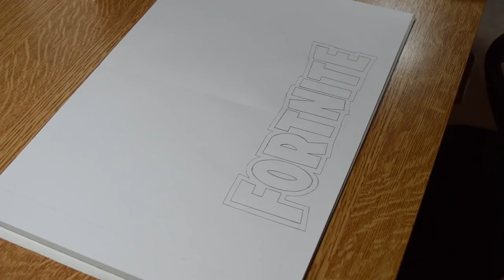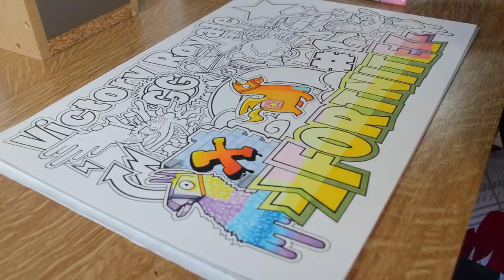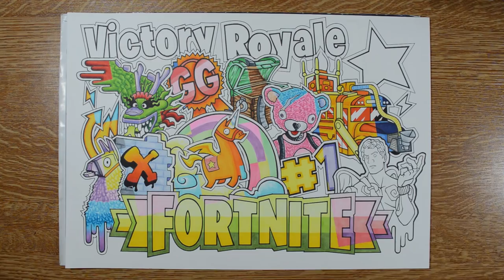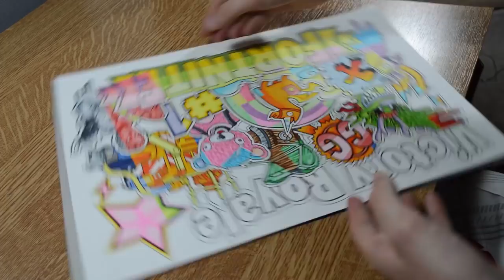Fortnite Drawing with Copic !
Yo guys ! For this new video I tried to do an illustration with Fortnite characters. Do you like the result ? 😃

Nadro ft. Raddix - First Time
DEAMN - Summer Love
Bay Breeze - FortyThr33
Versio - Feel It (ft. Nar)